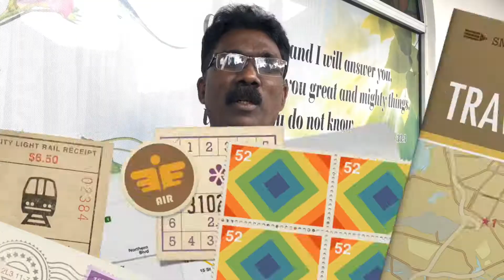One Heart Worship Promo